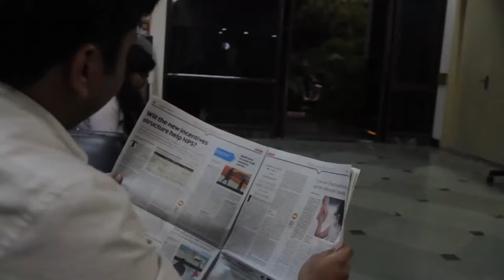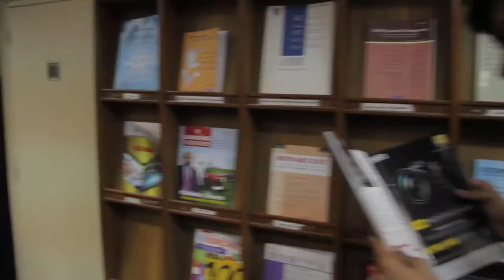Genesis 2017 - Mannequin Challenge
As we approach Genesis 2017, the nerds on campus show us why